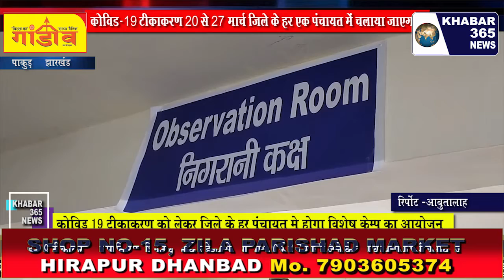पाकुड़ उपायुक्त कुलदीप चौधरी ने कहा की कोविड 19 टीकाकरण को लेकर होगा विशेष केम्प का आयोजन